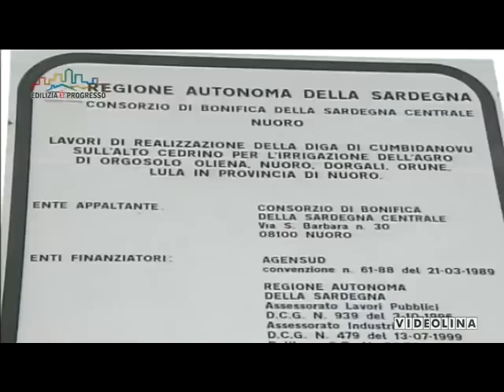Se dipendesse da me (e da chi se no?)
Naturalmente è solo un caso. E quindi non mi sorprendo. Non mi sorprendo che l'emittente fosse Videolina. Ergo, non mi sorprende neppure il titolo della trasmissione: "Edilizia è progresso". Sic. Così come non mi sorprende che queste comparsate abbiano, per così dire, preparato il terreno alla rivisitazione del Ppr, con spettacolare tempismo. Di più: non mi sorprendono gli sponsor della trasmissione, sia quelli palesi che quelli  occulti. E neppure del conduttore della trasmissione mi sorprendo. Stefano Salvatici, che appare in video con un collare tribale su maglietta con logo ben riconoscibile. Si sa, tra gli extraterrestri (ambito che ha visto il Salvati esibirsi in precedenti e grandiose elucubrazioni) e il cemento il passo è breve. Che poi sempre lì siamo. La precedente trasmissione, sempre su Videolina, si chiamava "La porta dell'infinito". E chi non vede un nesso tra una porta, l'edilizia, gli extraterrestri e il progresso non ha capito proprio un cazzo. No, tutto questo non mi ha sorpreso. Quello che mi ha lasciato a bocca aperta sono, semmai, le parole di Angela Nonnis, che mi dicono essere l'assessore regionale ai LL.PP. Insomma, siamo dinanzi all'ennesimo caso di dilettantismo e autolesionismo comunicativo, per non dire politico. Alla domanda su quali siano le soluzioni per venire a capo di un appalto pubblico (eh, i grandi dilemmi della vita...), l'assessore regionale risponde candidamente: "Be', se dipendesse da me direi che la Regione Sardegna deve fare uno sforzo grandissimo per dare priorità al pagamento della spesa per le imprese". Cosaaaa?? Ma non ci posso ancora credere! Cara assessora, ma dove vivi? Ma dove eserciti la delega istituzionale? Dai, forza, su... Un piccolo aiutino? Forse alla Regione Sardegna? Ma mica è finita qui. Ecco un'altra perla: per l'assessore "se  si ferma l'impresa in Sardegna si ferma tutto". Boh. Anche i cervelli? Poveri noi, dopo gli assessori nullafacenti quelli "se fosse per me". Guardate e ascoltate la clip, che merita.